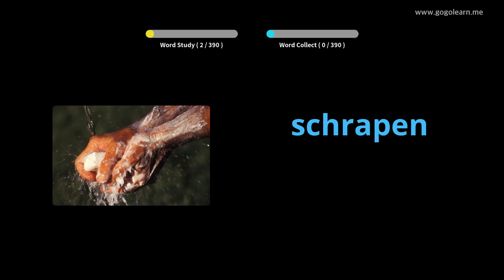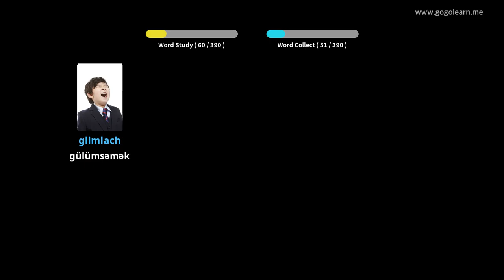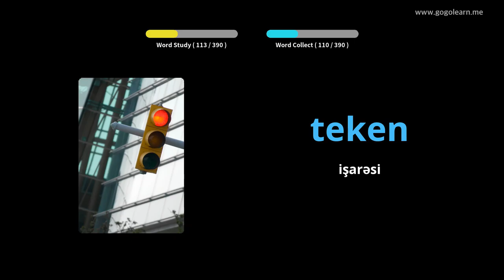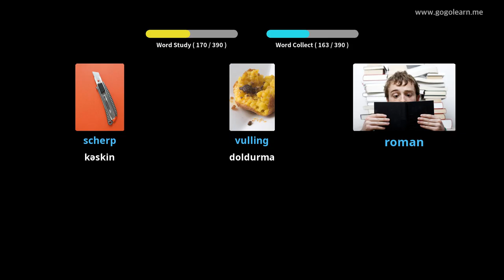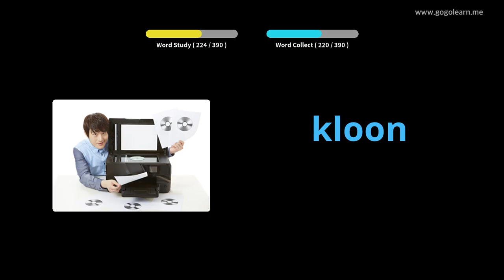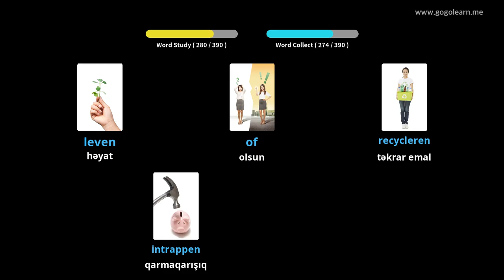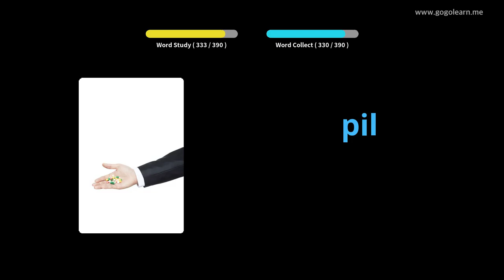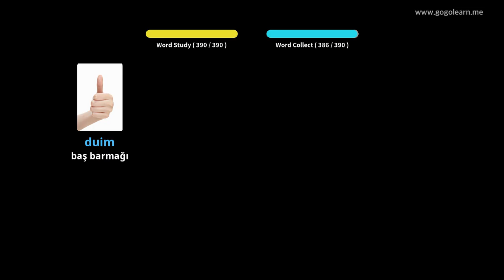Holland 3 nömrəli lüğət orta məktəbi | Golearn